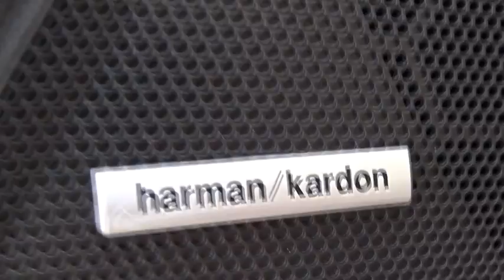2015 SUBARU OUTBACK Fresno, Bakersfield, Stockton, Sacramento, Central CA F3235993SC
2015 SUBARU OUTBACK
2015 SUBARU OUTBACK 4DR WGN H6 AUTO 3.6R LIMITED - Stock#: F3235993SC - VIN#: 4S4BSENC6F3235993

Subaru Certified, CARFAX 1-Owner, GREAT MILES 25,487! 3.6R Limited trim. FUEL EFFICIENT 27 MPG Hwy/20 MPG City! Heated Leather Seats, Power Liftgate, Aluminum Wheels, All Wheel Drive. READ MORE!br /br /KEY FEATURES INCLUDEbr /Leather Seats, Power Liftgate, Heated Driver Seat Rear Spoiler, MP3 Player, All Wheel Drive, Aluminum Wheels, Remote Trunk Release, Keyless Entry, Privacy Glass. br /br /EXPERTS ARE SAYINGbr /Spacious and comfortable interior; efficient engines; excellent visibility; above-average off-road ability; top safety scores. -Edmunds.com. Great Gas Mileage: 27 MPG Hwy. br /br /BUY WITH CONFIDENCEbr /AutoCheck One Owner 152-Point Inspection, 7-year/100,000-mile Powertrain Plan, Some of our pre-owned vehicles may have unrepaired safety recalls. Check vinrcl.safercar.gov/vin/, 24-Hour Roadside Assistance, Carfax Vehicle History Report, NO Deductible, Trip-Planning Services br /br /VISIT US TODAYbr /Welcome to the Used Vehicles we proudly feature. You'll find an extensive selection of pre-owned vehicles in our inventory. Whether you are looking for a reliable daily-driver or a vehicle suitable for the entire family, we have a substantial selection of cars for every transportation need. Our expert staff is committed to assisting you with an experience which is both comfortable and efficient. br /br /Pricing analysis performed on 5/6/2017. Fuel economy calculations based on original manufacturer data for trim engine configuration. Please confirm the accuracy of the included equipment by calling us prior to purchase. br / Some of our Pre-Owned vehicles may be subject to unrepaired safety recalls. Check for a vehicle's unrepaired recalls by VIN at